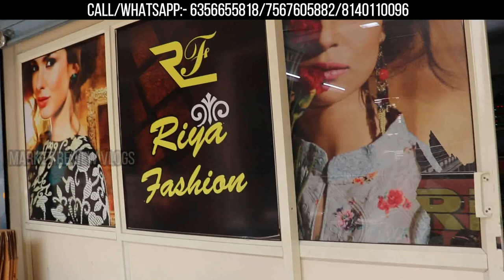सबसे खूबसूरत डिज़ाइन Ahmedabad Kurti | Ahmedabad kurti wholesale market|100%Real Kurti Manufacturer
Video Title:- सबसे खूबसूरत डिज़ाइन Ahmedabad Kurti Wholesale Market | Ahmedabad kurti wholesale market|100% Real Kurti Manufacturer
Riya Fashion
126-127,
1st floor,Ghantakaran mall,
Near,Mahavir ghantakaran market,
Sarangpur
Ahmedabad -380002

Search related to this video--
ahmedabad kurti online
ahmedabad wholesale market
kurti lot in ahmedabad
wholesale market in ahmedabad for clothes
ahmedabad wholesale market dress material
best kurti shop in ahmedabad
wholesale kurti market in surat
ladies wear wholesale market in ahmedabad
low price kurtis in ahmedabad
ahmedabad wholesale market
kalupur, ahmedabad wholesale market
jaipuri kurtis wholesale in ahmedabad
ahmedabad kurti online
kurti wholesaler in ahmedabad
ahmedabad kurti wholesale market cash on delivery
ahmedabad ladies kurti wholesale market
ahmedabad kurti wholesale market online shopping
ahmedabad kurti online
ahmedabad wholesale market online
kurtis in rs 50 in ahmedabad
designer kurti in ahmedabad